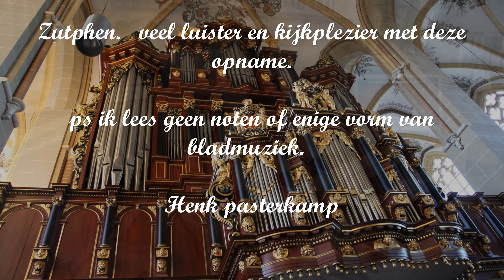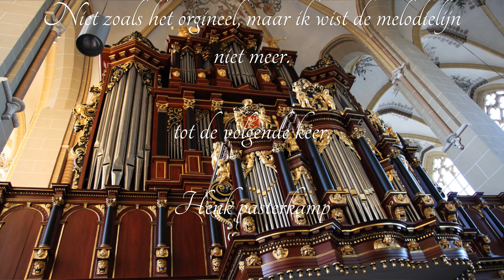Psalm 25 : 2 en 9 Bader-orgel Zutphen Hauptwerk opname nu met een ZoomH5 rechtstreeks van de RME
HEER, ai, maak mij Uwe wegen,
Door Uw woord en Geest bekend;
Leer mij, hoe die zijn gelegen,
En waarheen G' Uw treden wendt,
Leid mij in Uw waarheid, leer
IJv'rig mij Uw wet betrachten;
Want Gij zijt mijn heil, o HEER,
'k Blijf U al den dag verwachten.

Sla op mijn ellenden d' ogen,
Zie mijn moeite, mijn verdriet;
Neem mijn zonden, uit meêdogen,
Gunstig weg, gedenk die niet.
Zie mijn haters, daar 't getal
Vast vermeêrt van die mij vloeken,
En die rusteloos mijn val,
Heet en wrevelmoedig zoeken.